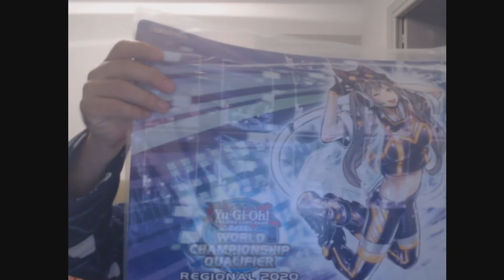Yu-Gi-Vlog #15 Regional de Elche ¡Top 8 Conseguido!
APOYA EL CANAL SUBSCRIBIENDOTE, LIKES Y COMPARTIENDOLO SI TE GUSTA EL CONTENIDO Y QUIERES MAS :3